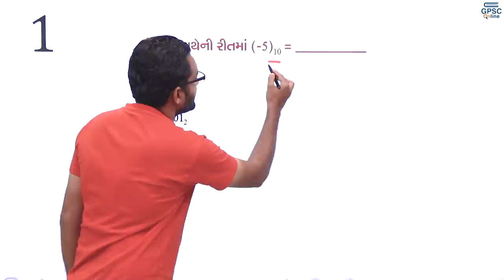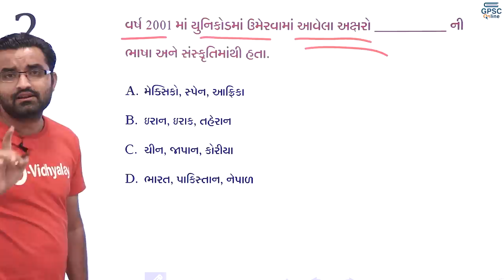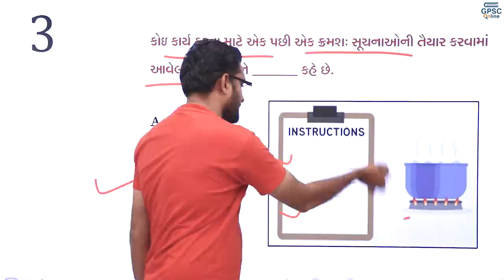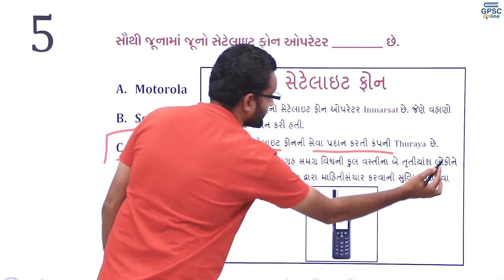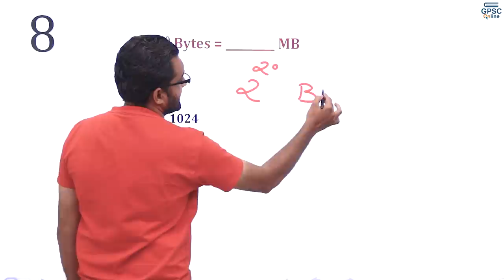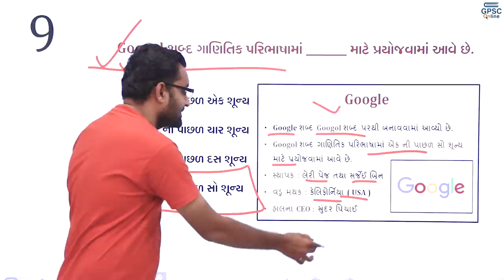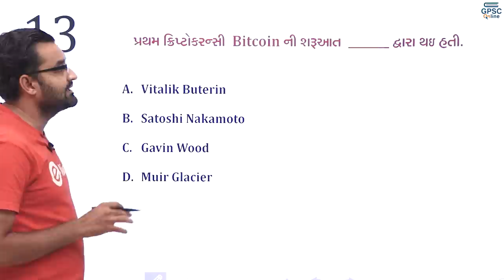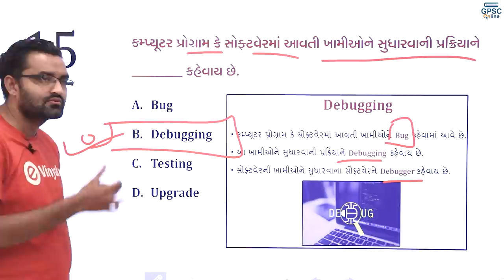સ્પેશિયલ બિન-સચિવાલય કમ્પ્યૂટર પ્રશ્નોત્તરી સિરીઝ Part 06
👉 બુક વિશેની કોઈ પણ માહિતી માટે E-Vidhyalay Publication Help Line Number :- 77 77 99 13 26 પર સંપર્ક કરવો બીજા નંબર પર બુક વિશેની માહિતી મળશે નહીં.

👉 (આપેલ નંબર પર ઓફીસ સમય માં જ ફોન કરવો.. ઓફીસ સમય - સવારે 10:30 થી સાંજ ના 6:30)